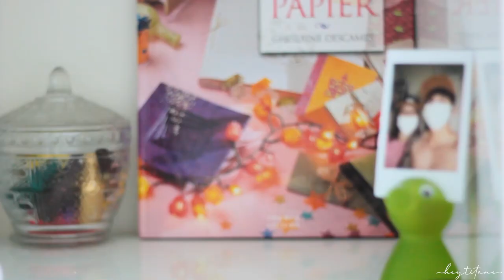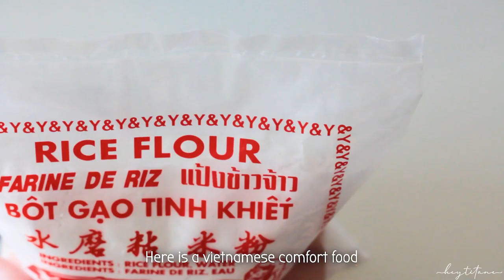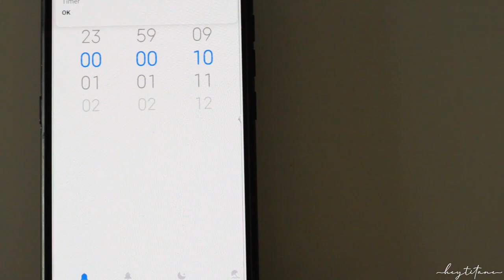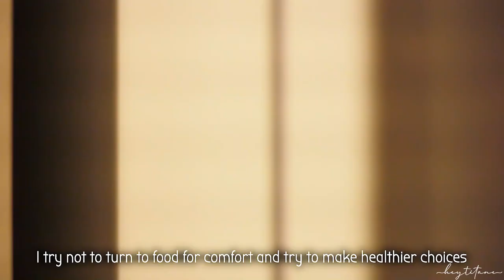Vietnamese Crêpe '' Banh Xeo '', Chia Pudding and Window Cleaning [VLOG]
I've been cleaning up the apartment a little more. I even cleaned my huge windows that I've never cleaned before. I always trusted rain to do that dirty work for me...

The star dish this time is ''banh xeo'', a vietnamese crispy crêpe that I love to eat. It's light and fresh at the same time. It's so comforting.
With the leftover coconut milk, I also made a chia pudding.

xo
Activez les sous-titres pour le français!

Je nettoie mon appartement plus souvent ces temps-ci, même mes énormes fenêtres que je n'ai jamais lavé auparavant. J'ai toujours laissé la pluie faire ce travail pour moi...

Le plat vedette cette fois est le ''banh xeo'', une crêpe croustillante vietnamienne que j'adore manger. C'est frais et léger tout en même temps, c'est réconfortant.
Avec le restant du lait de coco, j'ai fait un pudding aux graines de chia.

:) Merci de regarder ma vidéo jusqu'à la fin.
xo

Lens: Canon 50mm f/1.8 ST